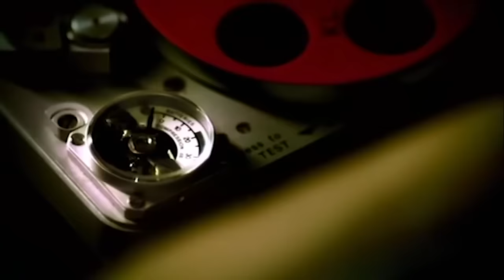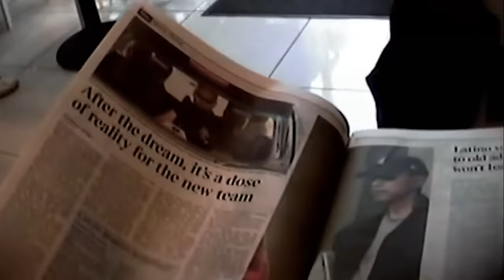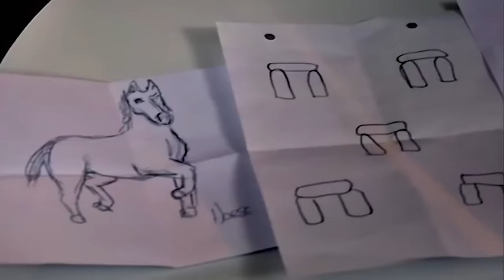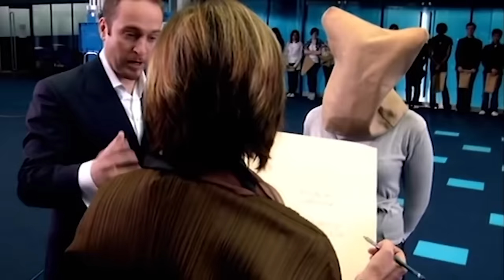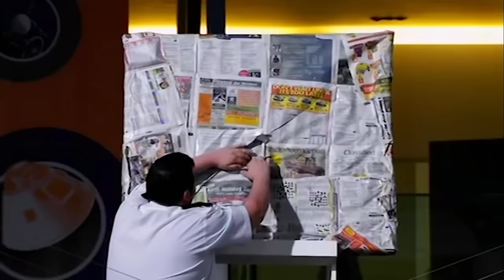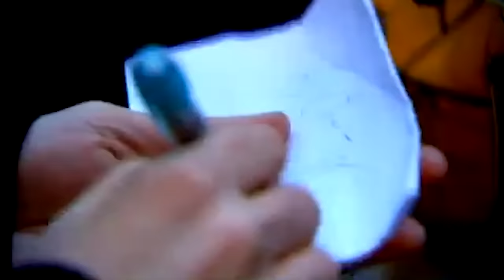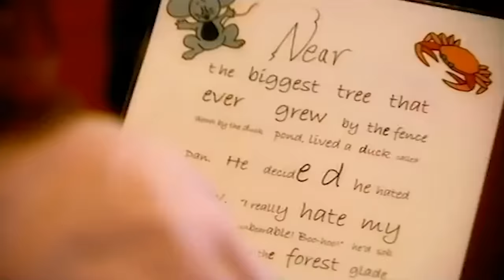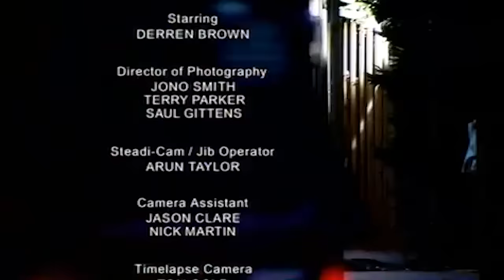Becoming A Psychic Spy! | DOUBLE EPISODE | Derren Brown